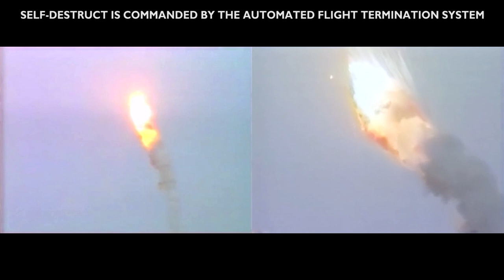ARIANE 5 First Flight Failure - Flight 501, June 4, 1996, European Space Agency, Rocket Launch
Launch of the first Ariane 5 rocket from the Guiana Space Centre, assembled from multiple  sources. Sound is synchronized to video for consistency between recording locations.

Research, editing and processing by Retro Space HD.

Ariane 5's first test flight (Ariane 5 Flight 501) on 4 June 1996 failed, with the rocket self-destructing 37 seconds after launch because of a malfunction in the control software.

A data conversion from 64-bit floating point value to 16-bit signed integer value to be stored in a variable representing horizontal bias caused a processor trap (operand error) because the floating point value was too large to be represented by a 16-bit signed integer.

The software was originally written for the Ariane 4 where efficiency considerations (the computer running the software had an 80% maximum workload requirement) led to four variables being protected with a handler while three others, including the horizontal bias variable, were left unprotected because it was thought that they were "physically limited or that there was a large margin of safety".

The software, written in Ada, was included in the Ariane 5 through the reuse of an entire Ariane 4 subsystem despite the fact that the particular software containing the bug, which was just a part of the subsystem, was not required by the Ariane 5 because it has a different preparation sequence than the Ariane 4.

Asbjørn
Bill Hurley
Darcy Barrett
Ellie Burack
Francis Bernier
Gary Smith
Gio Pagliari
Jan Strzelecki
Jeff Pleimling
Jules E
Michael Pennington
Nathan Koga
Nathan Westwick
Noah Soderquist
Ryan Hardy
Scott Manley